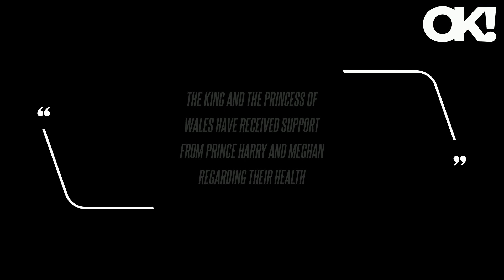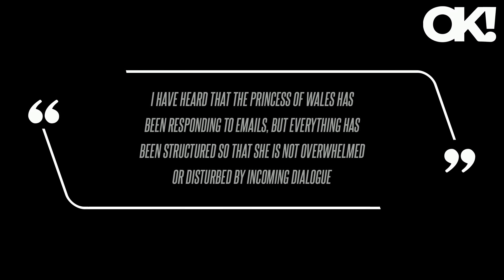Meghan Markle and Prince Harry Slammed for Being 'Too Self-Centered and Selfish' to Publicly Discuss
"It was supposed to last until 2025, but now there's a lot of rumors at the moment that it's not going to be renewed, and I think the reason for that is the lack of production and there hasn't been enough going on,'' Robert Jobson said on TalkTV. "Also the fact that in a way Meghan and Harry are flirting with other organizations even being flown down to Jamaica for that Paramount launch on Bob Marley and that film so look it's clearly not gone as well as they'd hoped, a lot of money was invested but we will have to wait and see," Jobson explained.